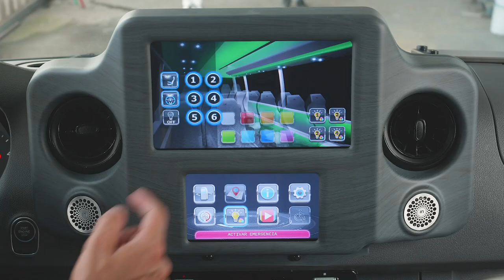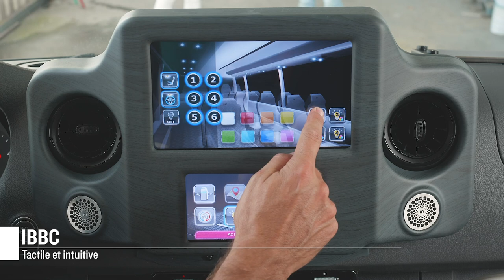T-ONE, le minibus Integralia avec jusqu'à 22 places pour vous faire sentir extraordinaire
La passion pour les espaces uniques, fusion des expériences, l’émotion
à travers l’innovation et la technologie et différent. Liberté: la mobilité est un
droit universel pour toute personne et c’est la raison d’être d’Intégralia.T-ONE
une ouverture à l’accessibilité.